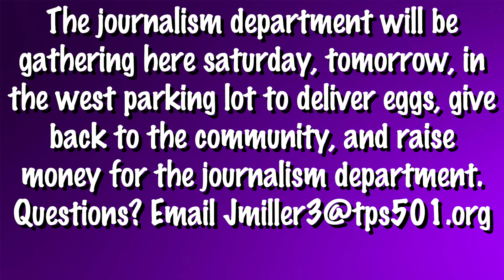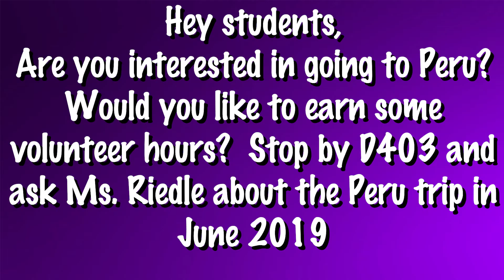Topeka West Today March 30, 2018